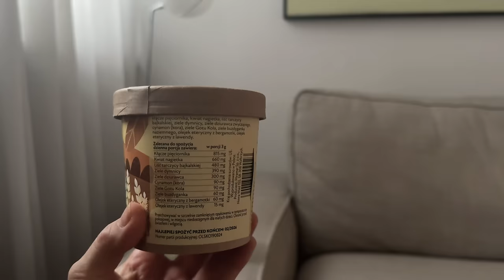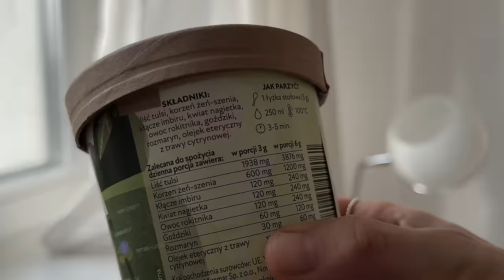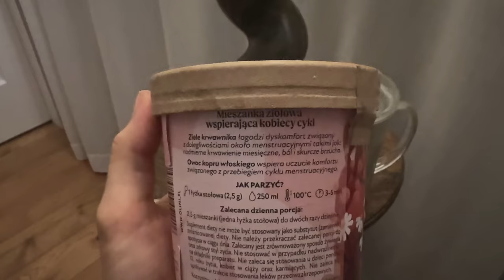co jem w ciągu dnia? / jesień na talerzu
Ten film powstał we współpracy z marką Olini.

Do końca listopada z kodem KARO15 otrzymacie 15% zniżki.